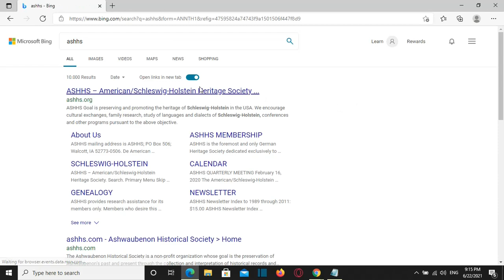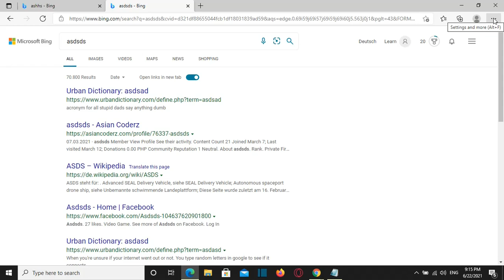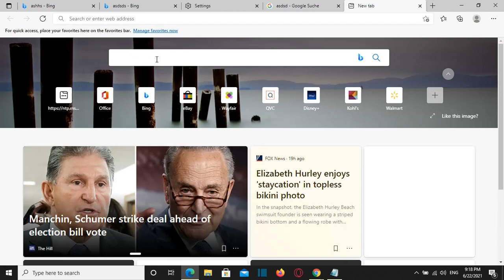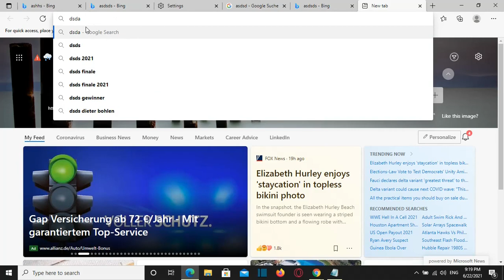Change Search Engine in Microsoft Edge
In this video at Lean TECH I will show you hiw you can change the defualt search engine in Edge Browser.
So, I have opened Microosft Edge broweser here and there are two places where you can search.
The first one is by using the address bar
and the second one is by using the search box.
By default in both of this places the search engine is Bing from Microsoft.
In order to change it we need to go to settings by clicking at this three horizontal dots...
For more please watch our video...
how to change search engine in microsoft edge to google
NEW Microsoft Edge How to change default Search engine
how to change the default search engine in chrome
change the default search engine in any browser
how to change default search engine in edge
How to Make Google the Default Search Engine in Microsoft Edge
How to Change Default Search Engine in Microsoft Edge to Google
How to change default Search Engine in new Microsoft Edge Chromium browser
How To Make Google Your Default Search Engine
Make Google Your Default Search Engine in Edge
Make Google Your Default Search Engine
how to make google your default search engine on google chrome
how to make google your default search engine windows 10
how to make google your default search engine on firefox
How to remove Bing Search Engine on Microsoft Edge
Adress bar and search settings